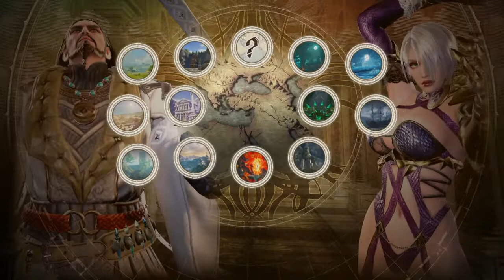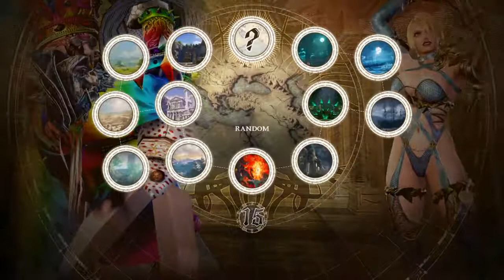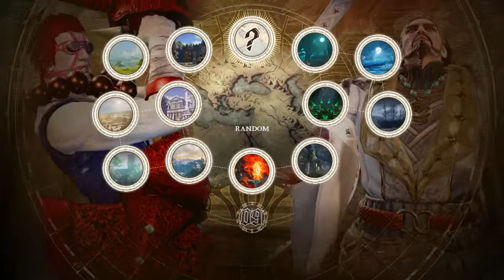SOULCALIBUR™Ⅵ games with hyrule and InSayine